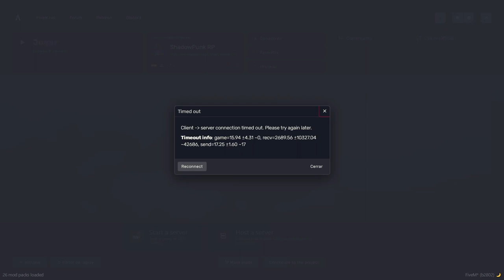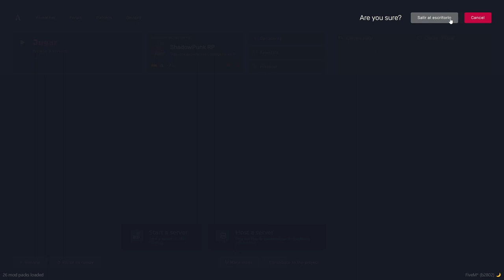Shadow Punk: Misión exitosa y reparto de botín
Zero y su equipo completan con éxito una misión en Shadow Punk y se preparan para repartir el botín. ¿Qué sorpresas les esperan?